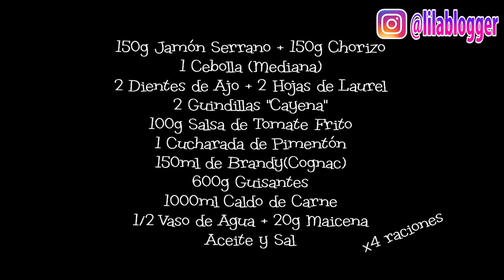Guisantes en Salsa ✳️ Receta de Guiso 100% Original ✅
Guisantes en salsa una receta 100% original de la cocina de Lila con la que podrás preparar un guiso sabroso y muy contundente con el que sorprenderás a todos.

INGREDIENTES GUISANTES EN SALSA (X4 RACIONES)
▪️ 150g Jamón Serrano + 150g Chorizo
▪️ 1 Cebolla (Mediana)
▪️ 2 Dientes de Ajo + 2 Hojas de Laurel
▪️ 2 Guindillas "Cayena"
▪️ 100g Salsa de Tomate Frito
▪️ 1 Cucharada de Pimentón
▪️ 150ml de Brandy(Cognac)
▪️ 600g Guisantes
▪️ 1000ml Caldo de Carne
▪️ 1/2 Vaso de Agua + 20g Maicena